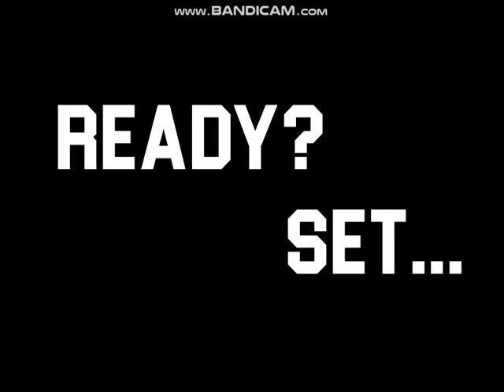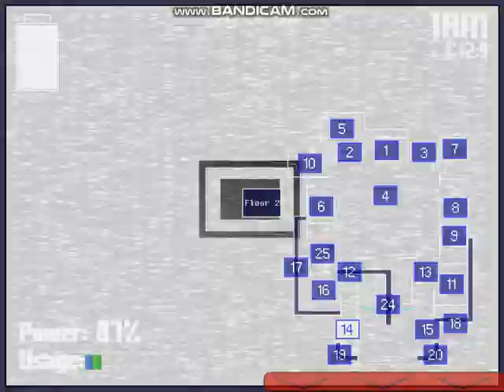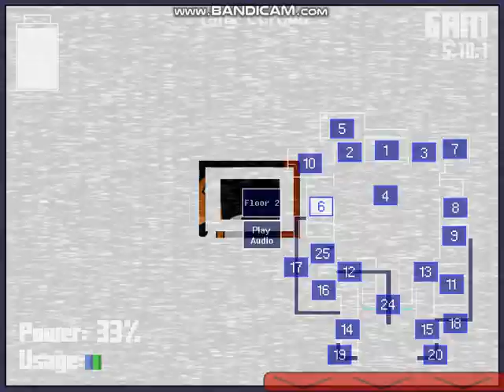Playing Five Nights at Sonic's Maniac Mania and this time i survived.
i finally survived the night.